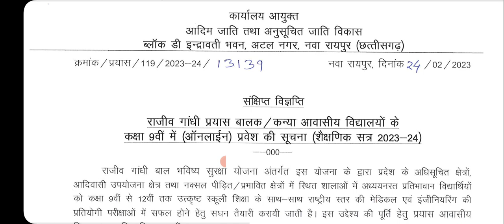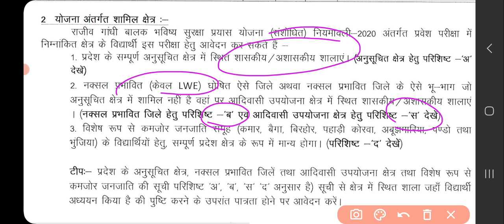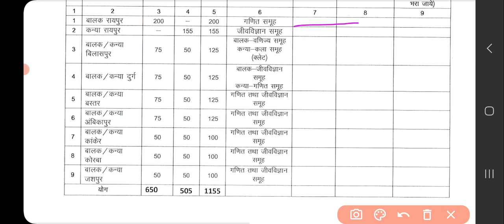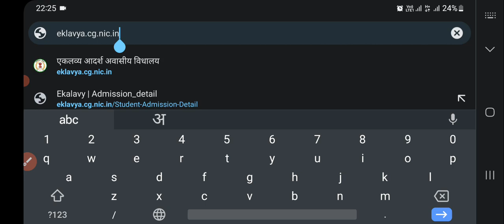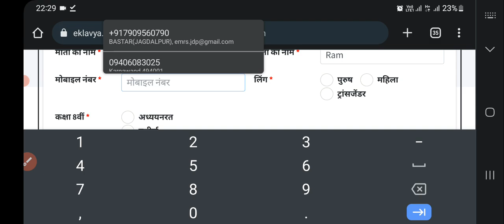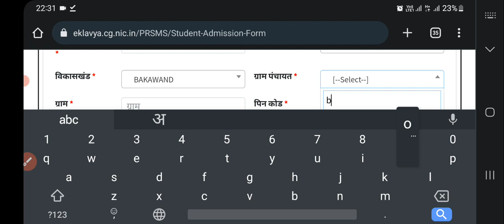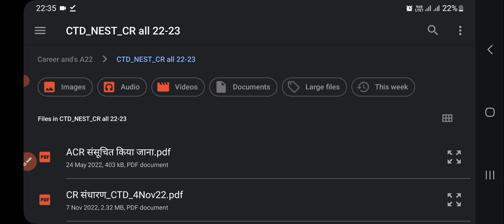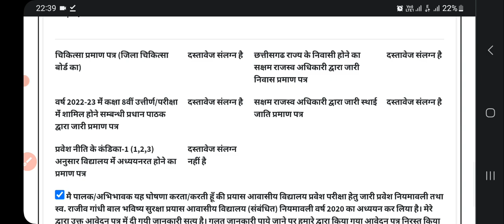Prayas Awasiya School Online Form 2023_Mobile se form Bharen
0000
*Eklavya Vidyalay Admission Test 2023-24* कक्षा 6वीं के लिए  ऑनलाइन प्रवेश परीक्षा फॉर्म भरना प्रारम्भ हो चुका है।क्या करना है,फ़ोटो-हस्ताक्षर-प्रधान पाठक का प्रमाणपत्र कैसे व किस साइज में अपलोड करना है आदि जानकारी के साथ घर बैठे मोबाइल से ऑनलाइन फॉर्म कैसे भरें ,जानने के लिए पूरा वीडियो देखिये-

*एकलव्य विद्यालय प्रवेश परीक्षा पूर्व के प्रश्नपत्र उत्तर सहित*

000